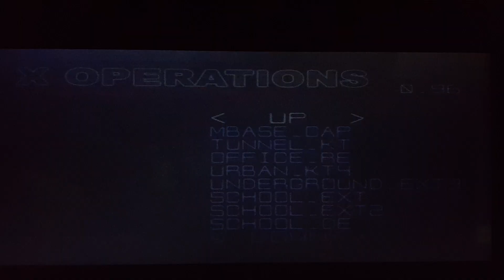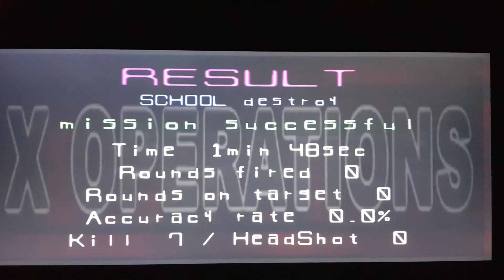SCHOOL DE 치트 미니서든 x operations